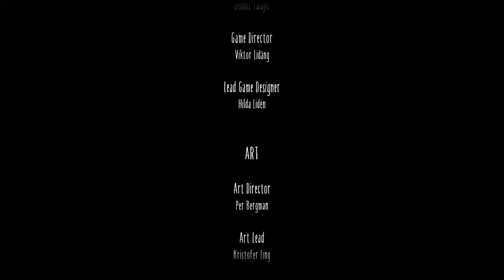Little Nightmares II the end